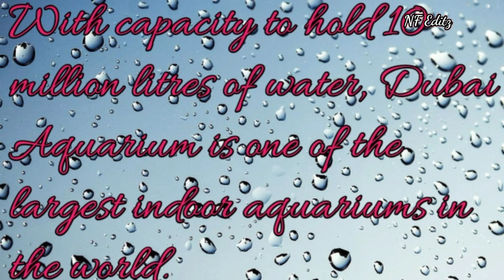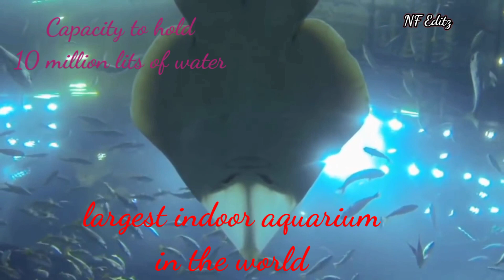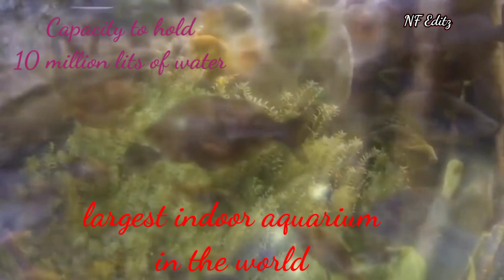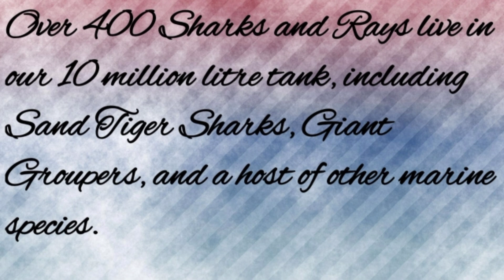Indoor aquarium & underwater Zoo the Dubai mall world largest shopping mall UAE Nitin Family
Dubai mall
largest shopping mall in the world

Ticket price: 99AED

Open:10am to12am